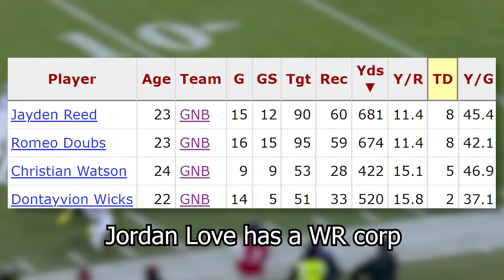The Packers Hit The WR Jackpot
Song: Daisy Circuit - Mario Kart Wii